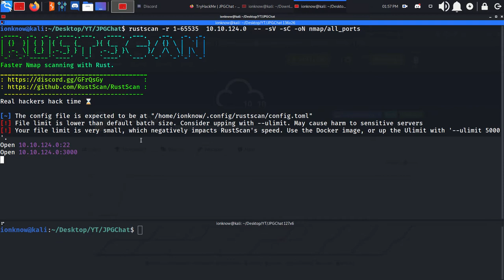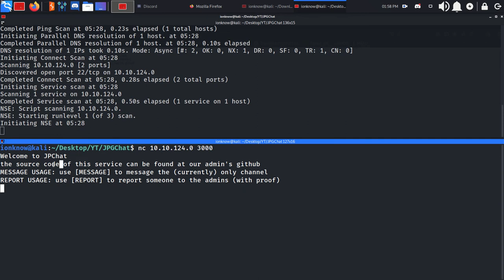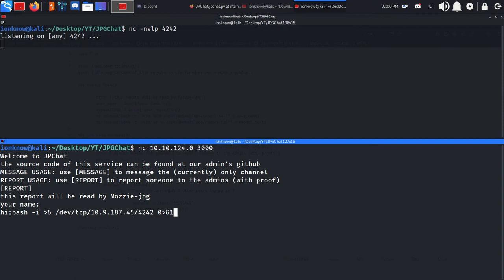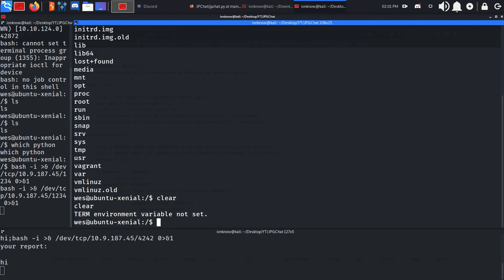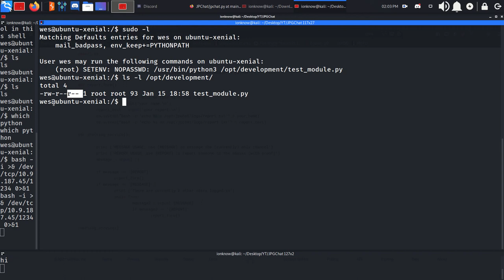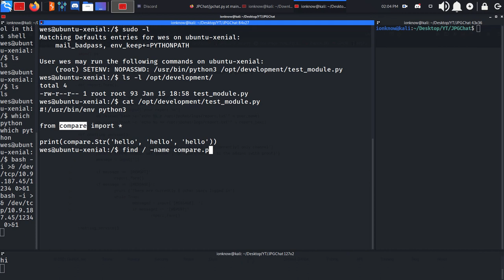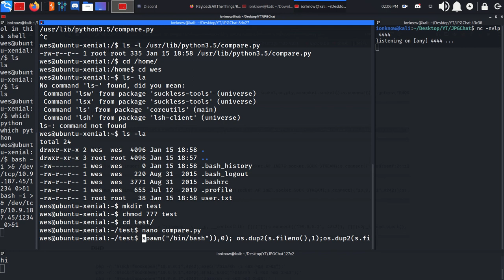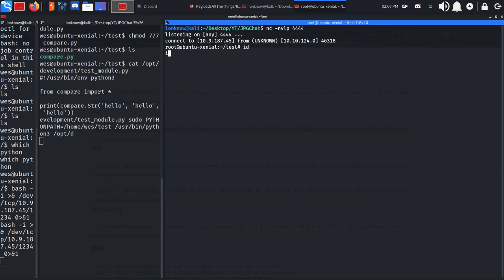TryHackMe - JPGChat room walkthrough (Abusing PYTHONPATH) -- هک کردن باکس جی پی جی چت ترای هک می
Walkthrough and explanation for the JPGChat room on THM.

هک کردن و توضیح باکس جی پی جی چت سایت ترای هک می.